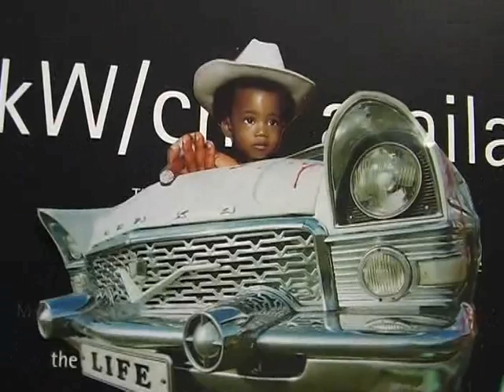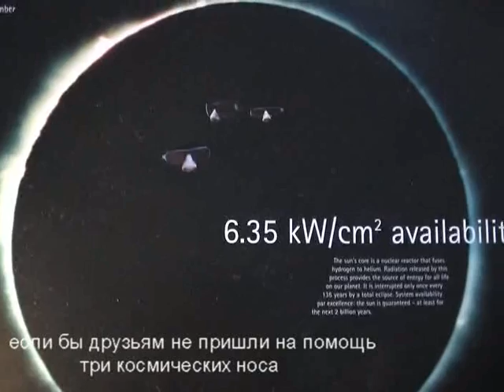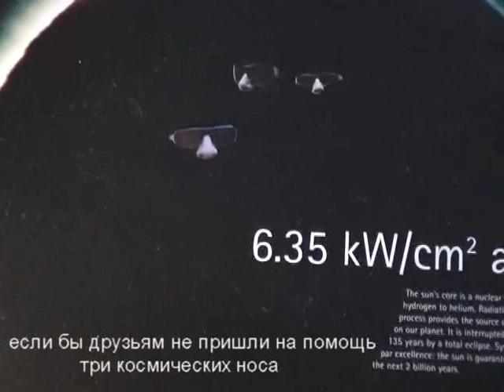Dub traffic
Kill dem all and cme back alone! Here is the story of the dubkilla supaband. KGB against marsian dubraggaand!